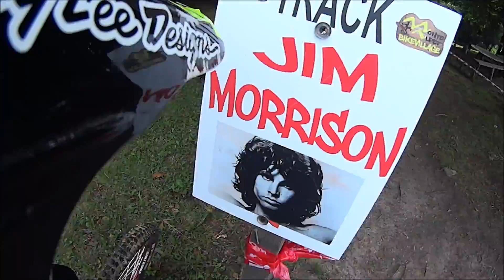DH Jim Morrison Monte Alpet